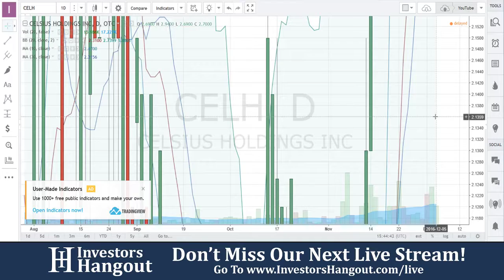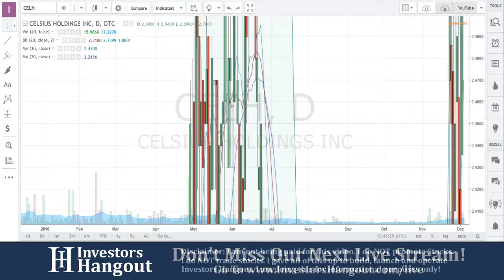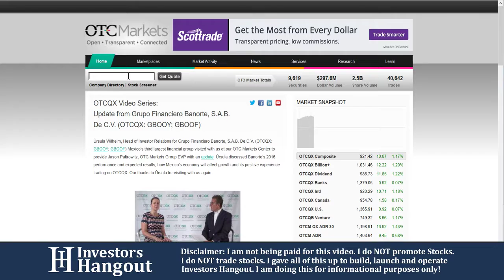CELH Stock Live Analysis 12-05-2016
Live Analysis of Celsius Holdings Inc. (CELH) Stock as of 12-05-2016